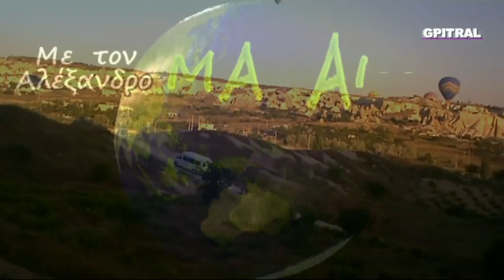Αερόστατα ζεστού αέρα aerostat hot air balloon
Μαθαίνουμε με τον Αλέξανδρο εν είδει ντοκυμαντέρ για παιδιά...Πως ίπτανται τα Αερόστατα ζεστού αέρα... How does an aerostat fly. What is a hot air balloon... Μια σειρά από μικρές δόσεις εγκυκλοπαιδικών γνώσεων που χρησιμοποιήθησαν ως υλικό στον "Ερασιτεχνικό Ραδιοφωνικό Σταθμό για Παιδιά" ισχύος 15 watts που εξέπεμπε Σαββατοκύριακο με νεανική μουσική και εκφωνήσεις σαν και αυτή από το Ηράκλειο Κρήτης τω καιρώ εκείνω... 20 χρόνια μετά, πειραματιζόμαστε και οπτικοποιούμε το υλικό από τις σκονισμένες κασσέτες ήχου, τις (ξανα)ανακαλύπτουμε, τις επεξεργαζόμαστε και σας αποστέλλουμε με αγάπη το πρωτότυπο αποτέλεσμα της εργασίας ως αντικείμενο προς εκπαιδευτική χρήση και εφαρμογές...